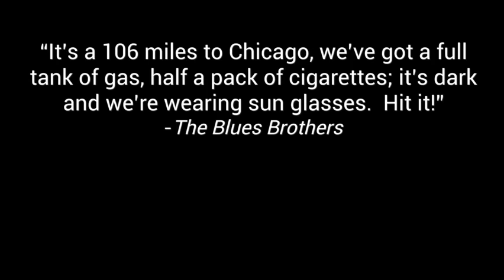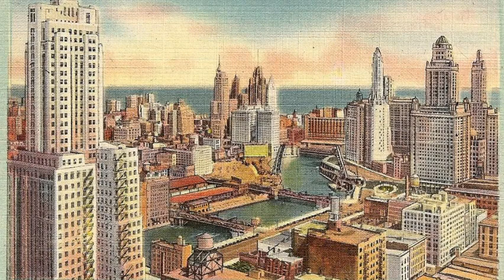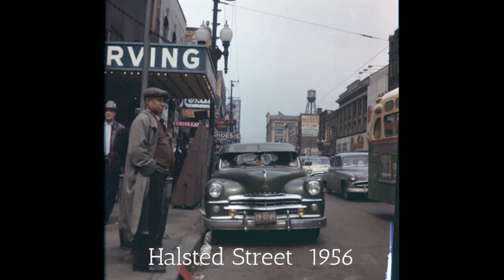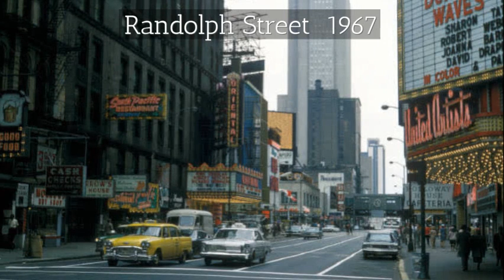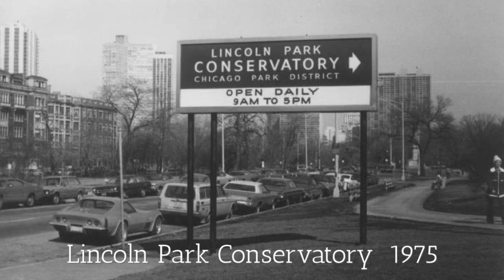Chicago Nostalgic Memories!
Chicago History in Photos!